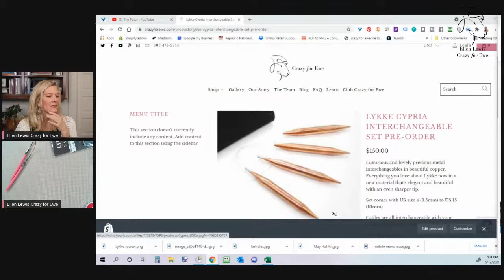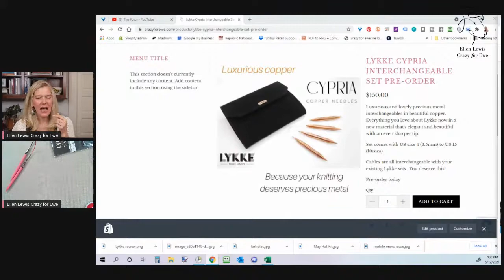Lykke Knitting Needles Review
Lykke needles have been around for a few years now, and they've really taken the knitting world by storm.  What are they really like? How are they as an interchangeable set?  Let's have a look at them and see what they're all about. Check out our and our beginner's guide to Interchangeable needle sets here